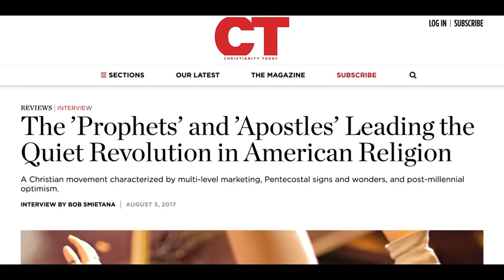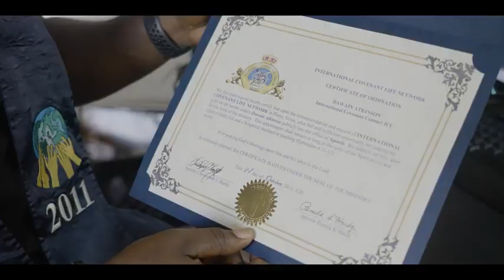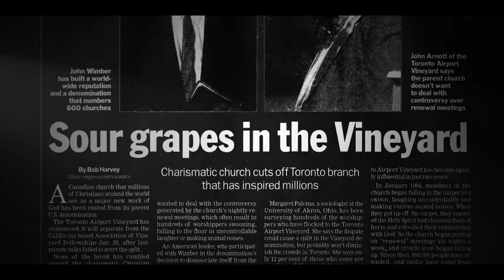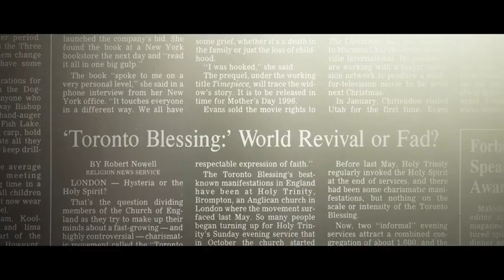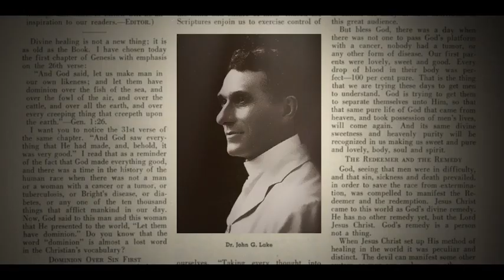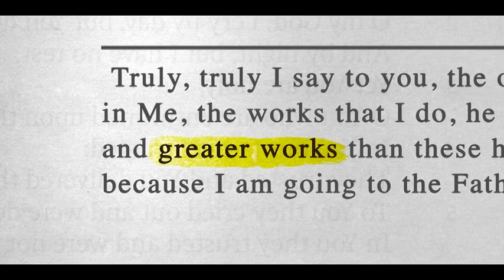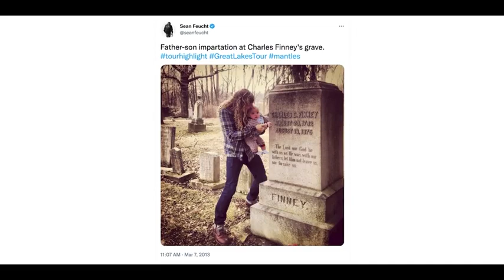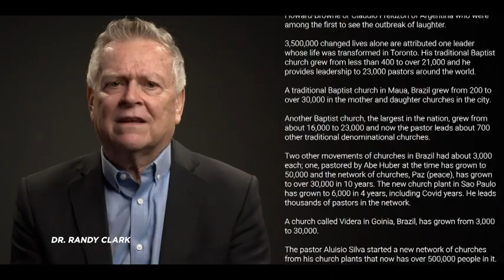American Gospel Spirit & Fire Extended Preview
An extended 12-minute preview of the docuseries ‘American Gospel: Spirit & Fire” is now available!

A massive theological movement has been sweeping through the Church in recent decades. Millions of professing Christians around the world believe that God is restoring the lost offices of apostle and prophet to church government. They claim these restored apostles and prophets are needed to usher in a global end times revival by delivering new revelations and performing great signs and wonders. This modern apostolic and prophetic paradigm has been called the “New Apostolic Reformation.” Though there is some debate over that label (NAR), the core issues place a demand on all Christians to respond to these claims of authority.

Has Christ Himself sent these new apostles and prophets to His Church? These are not trivial claims. If God is truly behind these leaders, then Christians of all denominations need to start heeding their words and implementing their teachings. Christ and His apostles warned us that false prophets would come, and that we would know them by their fruits. How do we Biblically judge the fruit of this modern apostolic and prophetic movement in truth and love?